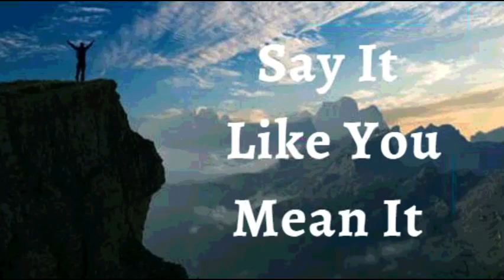16th July 2022 Say It like You Mean It (Audio in Telugu)